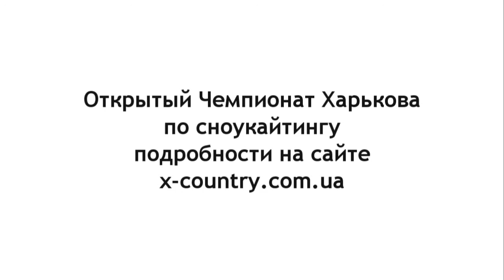Чемпионат Харькова по сноукайтингу 2012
10 марта 2012 года.